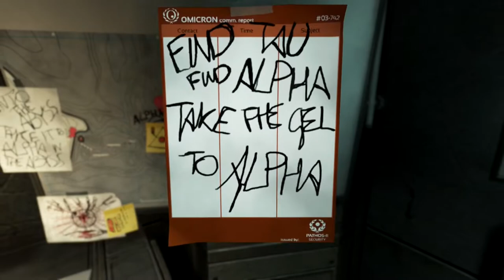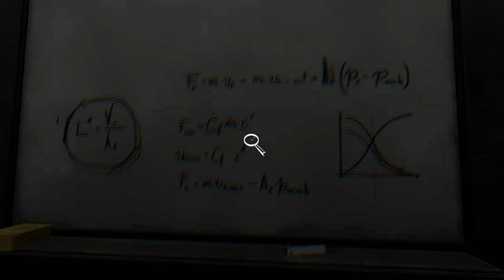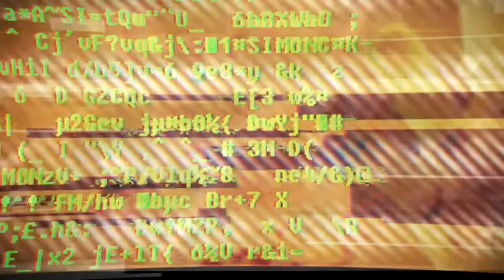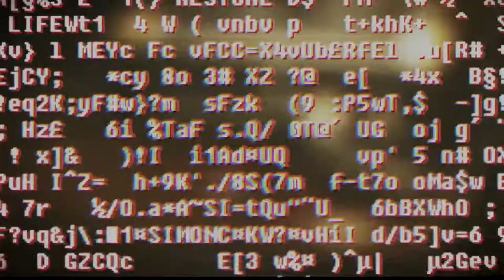Soma [Blind] | Episode 13 - Drain the Battery?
In this episode of Soma [Blind], Simon's faced with his most difficult question yet... drain the battery?